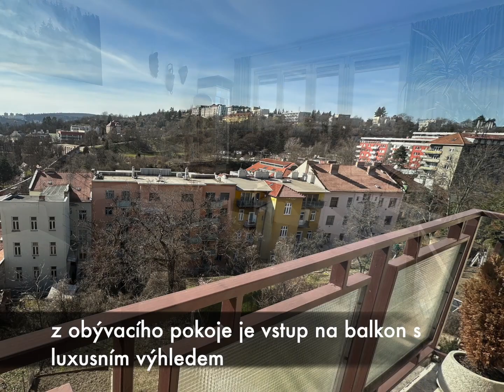Pronájem bytu 3+kk, ulice Pellicova, Brno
Exkluzivně nabízíme pronájem bytu 3+kk na ulici Pellicova v Brně.
RE/MAX Delta